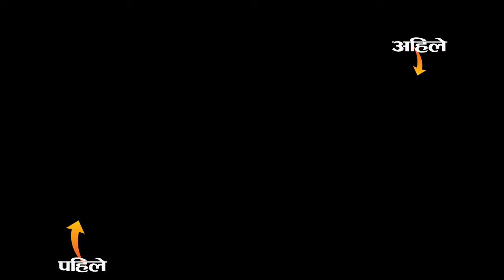pokhara chorapatan, birauta road.. Before & now ..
background music..